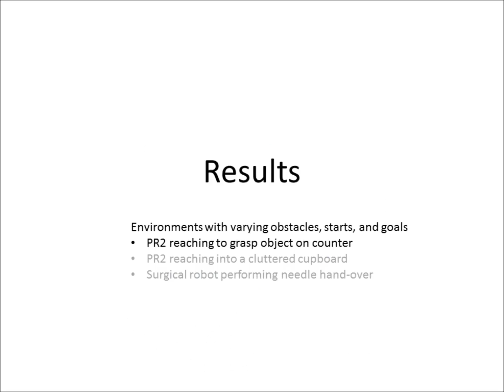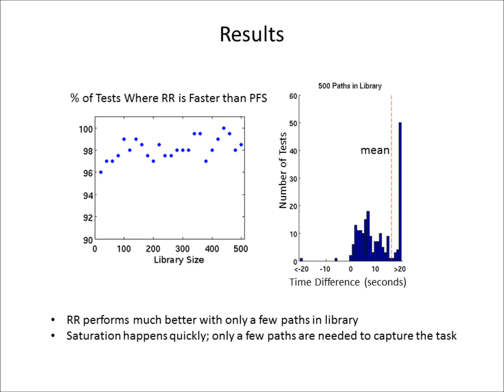A Robot Path Planning Framework that Learns from Experience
Summary of the paper "A Robot Path Planning Framework that Learns from Experience," Dmitry Berenson, Pieter Abbeel, and Ken Goldberg, IEEE International Conference on Robotics and Automation (ICRA), May, 2012.